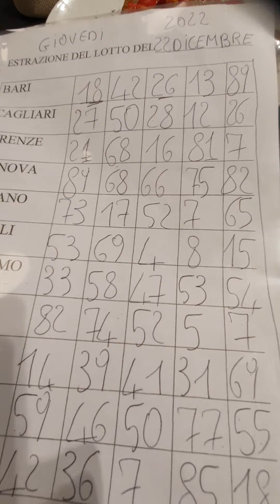50 55 59 TERNO CON IL LEONOTTO DI DICEMBRE, DICEMBRE BIS A 2 COLPO 18 26 STRABOOM